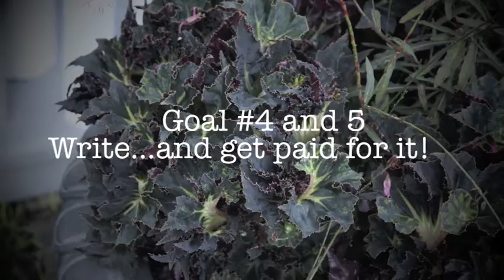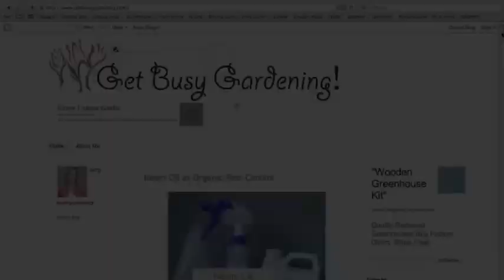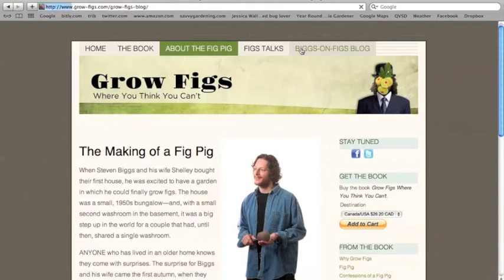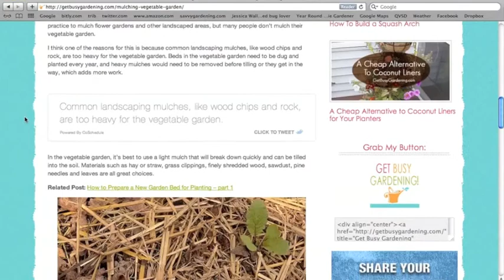A Year in the Life of a Garden Writer - GWA 2014 Pittsburgh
Join Jessica Walliser as she follows three garden communications professionals through interviews collected over an entire year.